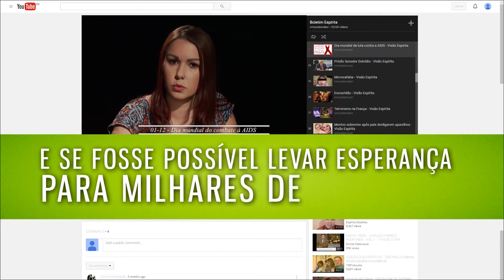Quem é Deus? (14/06/2017)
Quem é Deus? Ou a pergunta correta seria "Que é Deus"?  Por que a sociedade cristã nos passa a imagem daquele homem barbudo que julga e condena os nossos pecados? Será que Deus não seria o inverso disso? Não seria amor puro e na mais sublime forma? Confira agora no Presença Espírita na Bíblia!